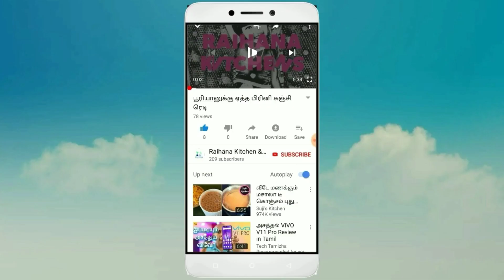All Diwali special sweets | Tamil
Advance Happy Diwali to all my friends